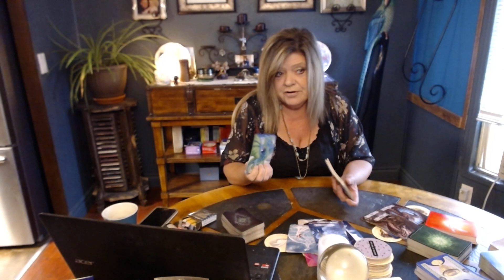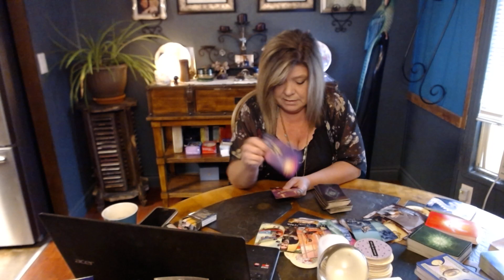TAURUS JULY 22-29 SOMEONE WANTS TO FILL THE EMPTY CHAIR! IT'S THE EMPEROR! DIVINE COUNTERPART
SECRET ADMIRER, GOING TO ANNOUNCE SOMETHING